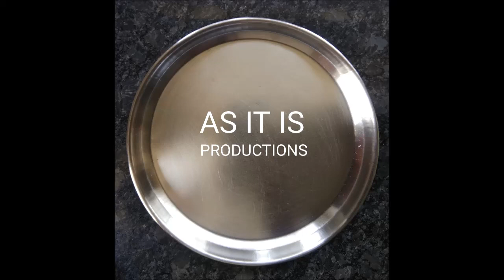TOURIST DESTINATION - धार्मिक नगर हरिद्वार DIVINE CITY HARIDWAR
DIVINE CITY HARIDWAR is a famous holy place in Uttarakhand,India.